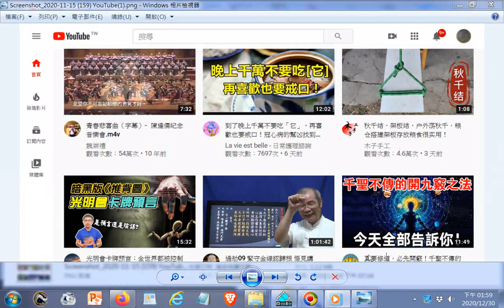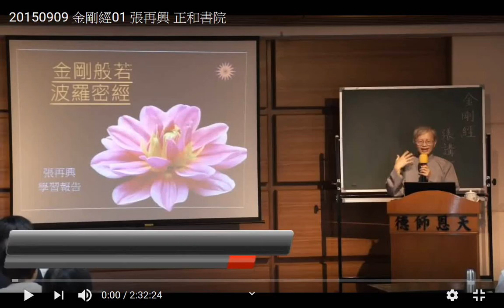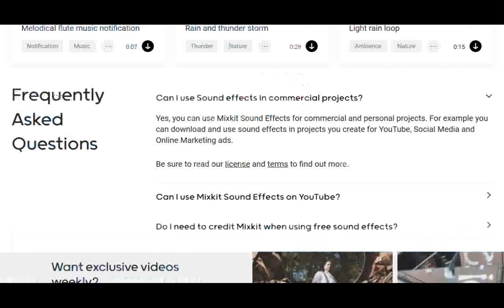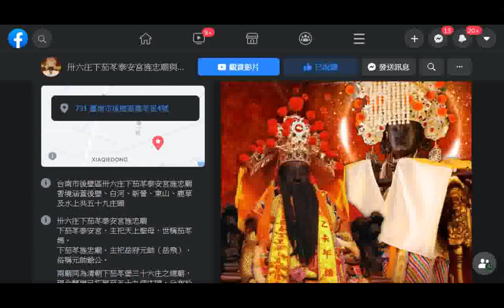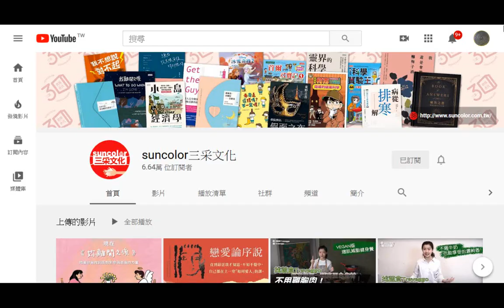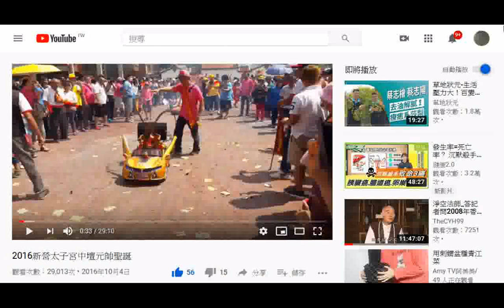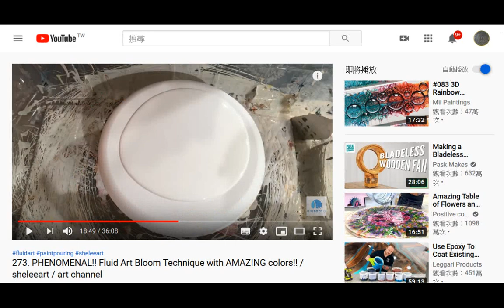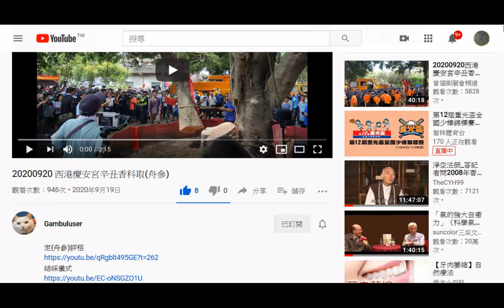2020截圖選集#YOUTUBE-VIDEO(含養生、語文、廟會、藝術)+FACEBOOK...網路學習取圖(將近三千張)分享+THE THREE TREASRUES OF TAO三寶心法中英對照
_html_由#善書圖書館網站分享